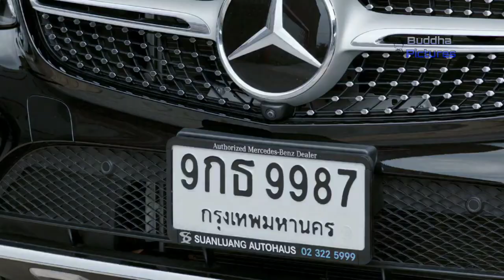You Are My Heartbeat Ep 12 explained in Hindi | Thai Drama